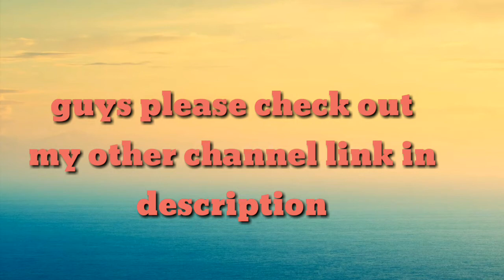EpiHeroes official trailer free to use